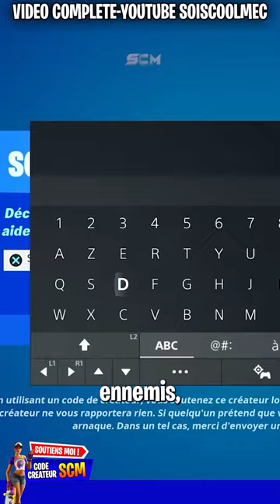La Meilleur Map GLITCH XP Saison 2 Fortnite Chapitre 5, Astuce Comment Gagner 200 Niveau Rapidement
Code de la map : 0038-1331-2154v16

▬▬▬▬▬▬▬ • BIENVENUE 😍 • ▬▬▬▬▬▬▬

▬▬▬▬▬▬▬ • PARTENAIRES 💪 • ▬▬▬▬▬▬▬

👉StealthGamer:
"SOISCOOLMEC"
"STRIKESOISCOOL"

TikTok "SoisCoolMecYTB"
👻Snapchat "soiscoolmec"

.▬▬▬▬▬▬▬ • TOP DON 💰 • ▬▬▬▬▬▬▬